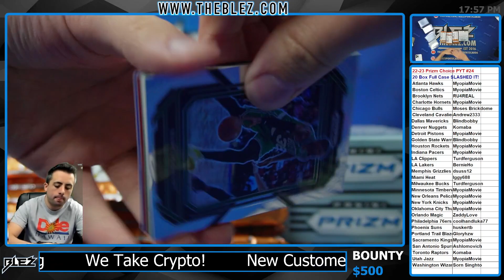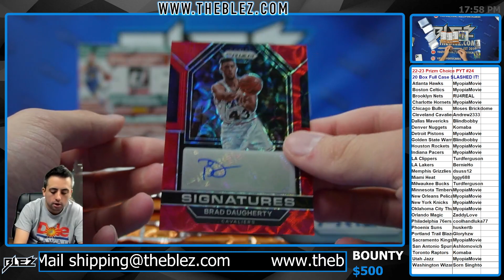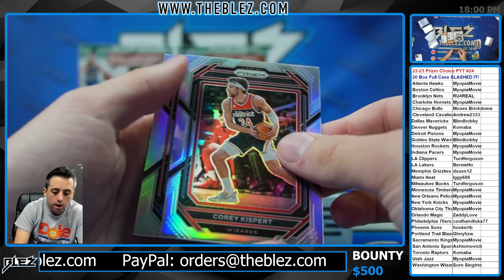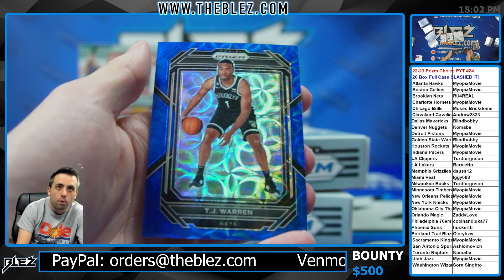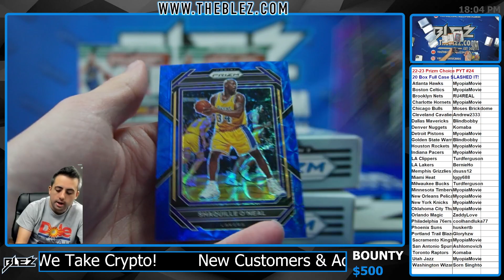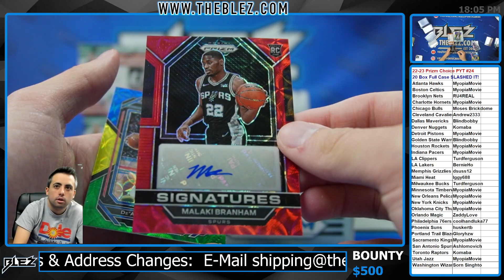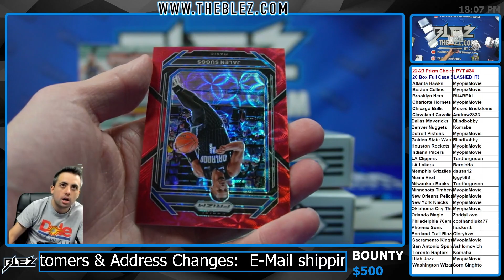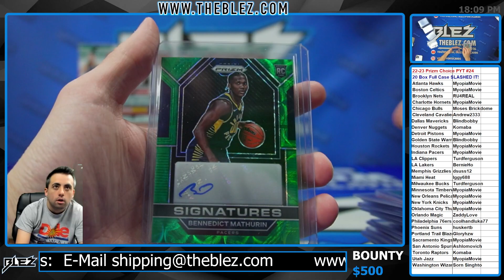2022-23 Panini Prizm Choice NBA 20 BOX FULL CASE BREAK #24 PICK YOUR TEAM